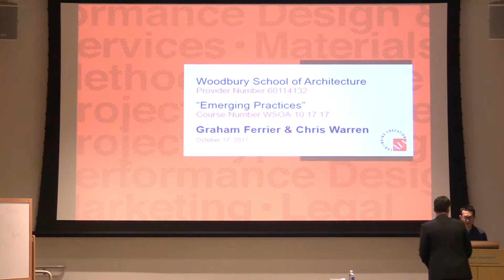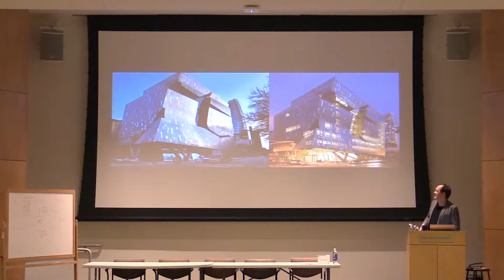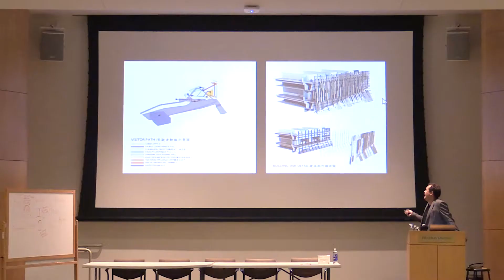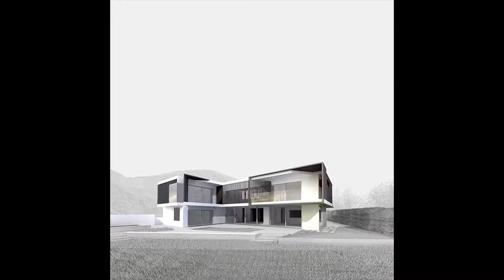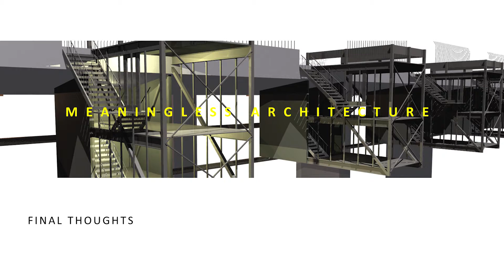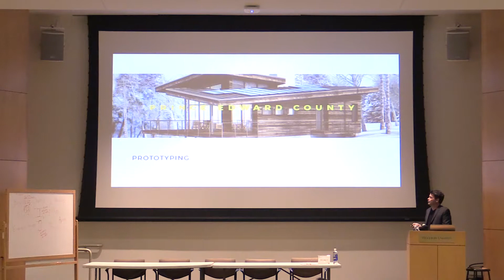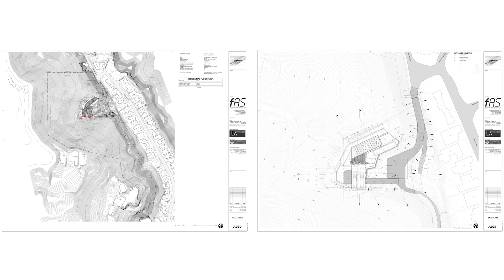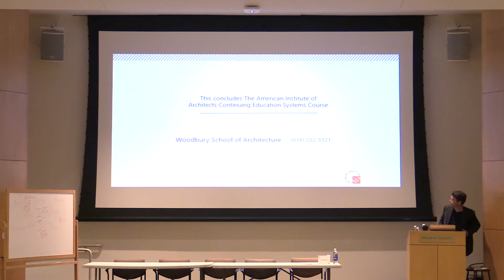Graham Ferrier & Chris Warren - Woodbury School of Architecture Fall 2017 Lecture Series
Chris Warren (WORD) and Graham Ferrier (fAS) spoke to students on October 17, 2017 as part of the Woodbury School of Architecture (WSoA) Lecture Series.

CREDITS

Woodbury University Distance Learning Program

Made possible by the PPoHA-MIA Grant and the Woodbury University Distance Learning Program.

Presented by: Yasushi Ishida
Guest Speaker: Chris Warren

Los Angeles Campus - Admissions Office

San Diego Campus - Admissions Office